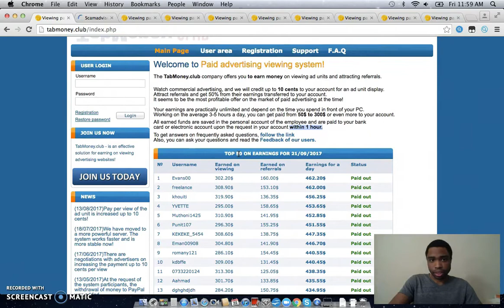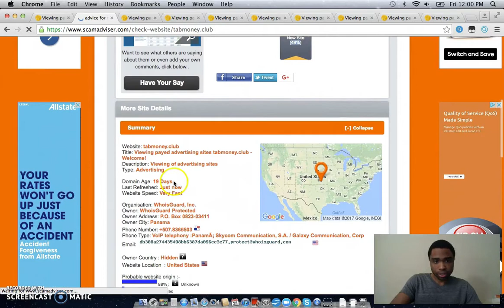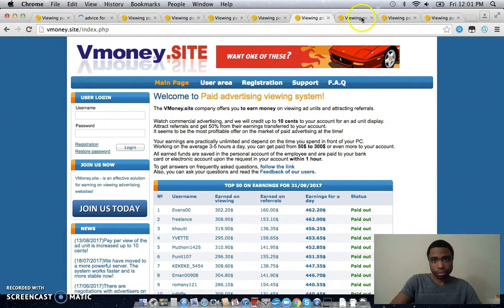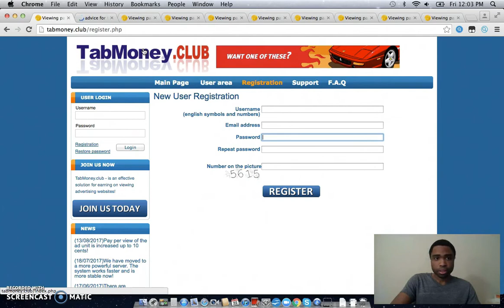Tabmoney.club Scam Review | I'll Show You How To Earn Money Online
← IS THE LINK. Tabmoney.club Scam Review | I'll Show You How To Earn Money Online

to sign up and get paid by doing product tests, focus groups, clinical trials, and surveys